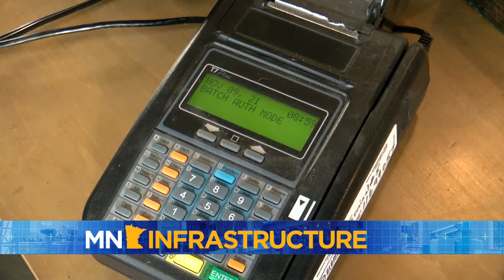Infrastructure Bill To Bring $100M For Broadband In Minnesota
The funds could help bring thousands of Minnesotans into the digital age.